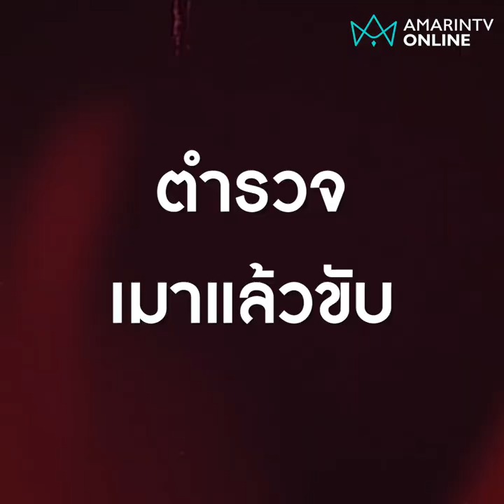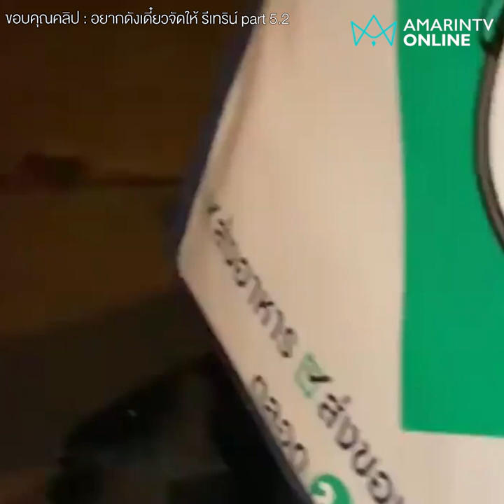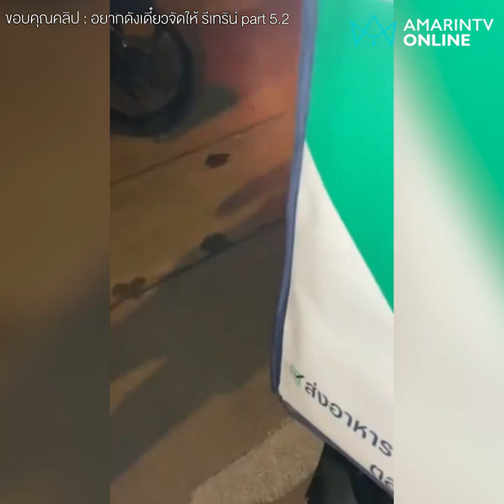ตำรวจเมาตบไรเดอร์มือถือแตกแถมใช้หมวกกันน็อคฟาดซ้ำ ฉุนไรเดอร์ไฟท้ายแตก | คลิปเดียวรู้เรื่อง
ตำรวจเมาตบไรเดอร์มือถือแตกแถมใช้หมวกกันน็อคฟาดซ้ำ ฉุนไรเดอร์ไฟท้ายแตก